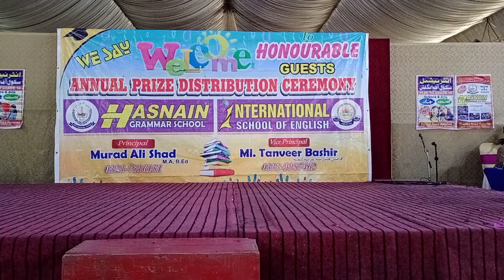Jugat bazi ka muqabala | Comedy Competition by Students I International school Annual Function 2021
The students are entertaining the audience with their jugats in the Annual Prize Ceremony 2021 of INTERNATIONAL SCHOOL OF ENGLISH. The students' competition was so much entertaining and funny that the audience could not help applaud. You will enjoy it very much.